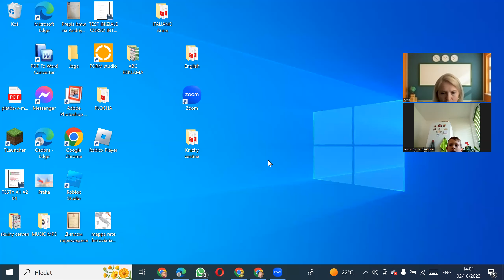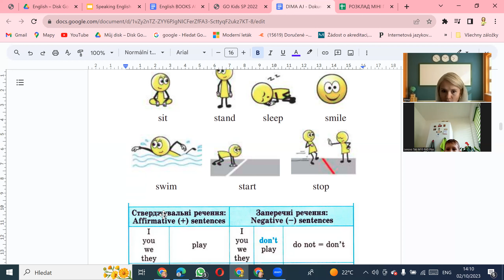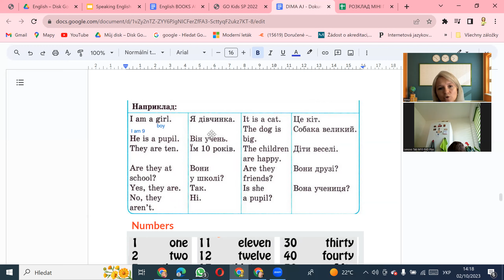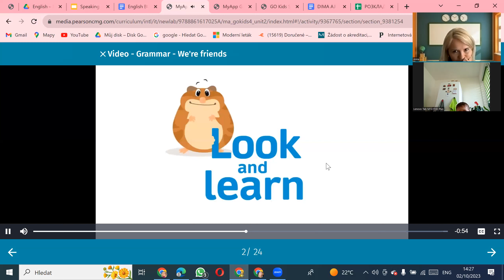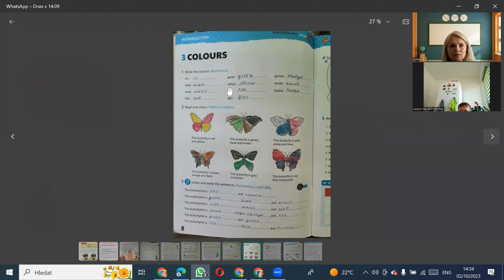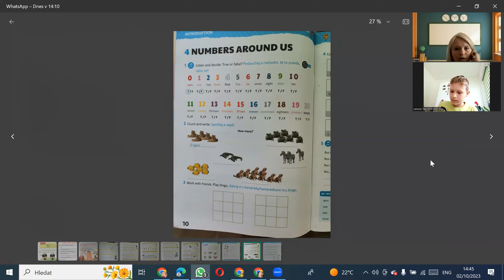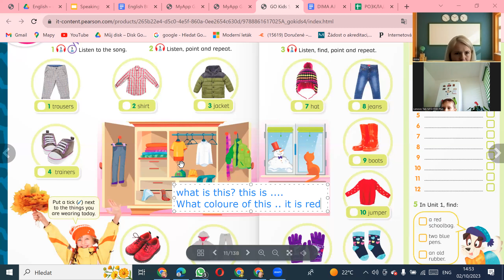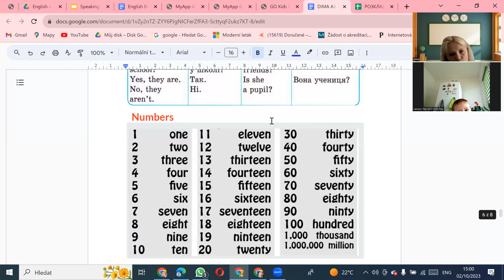English for kids lesson 2.10.2023